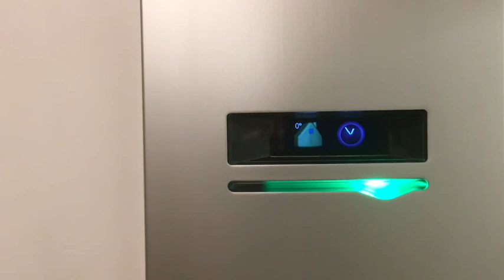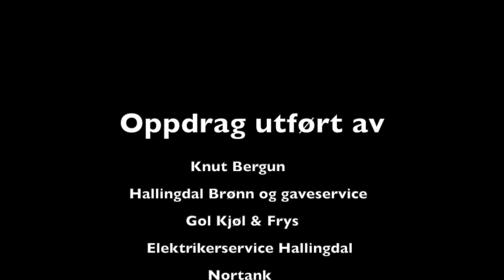Prosjekt bergvarme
Fjerning av oljefyr og instalasjon av vann-vann varmepumpe ved Gol Kjøl og Frys. Energibrønn på 280m dyp ble boret for å gi nok energi av Brønn og Graveservice Hallingdal. Oljetank ble sanert uten å grave opp tank, men ved tømming, rensing og fylt med skum gjort av Nortank. Grøft fra brønn til hus ble gjort av Knut Bergun.